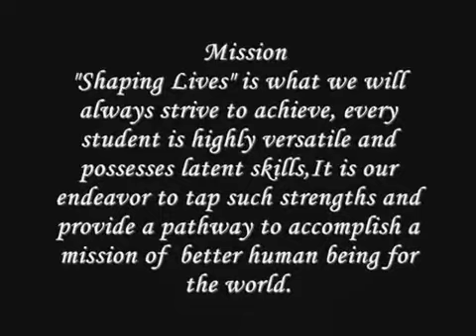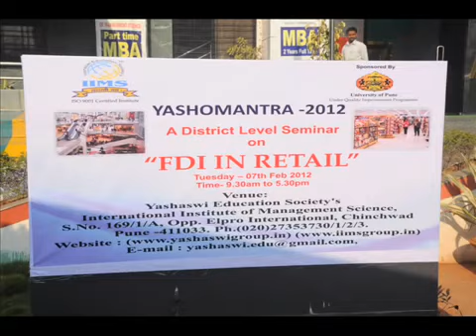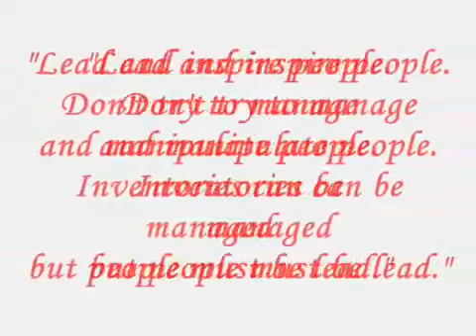International Institute of Management Science, Pune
International Institute of Management & Science,IIMS,Yashaswi Group